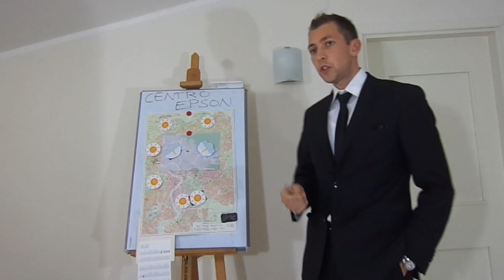Video Laurea Giuditta - Backstage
Perdonate per il finale senza montaggio ma ho avuto veramente molto poco tempo. Enjoy!